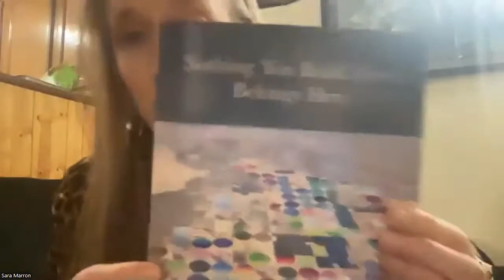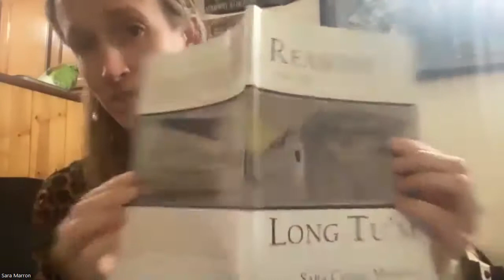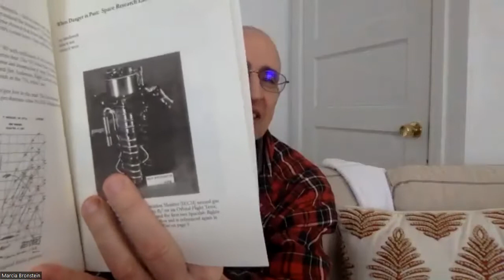Cultivating Voices New Books Showcase (13Mar2022)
00:00:05 Opening - Sandy Yannone
00:07:20 Sara Cahill Marron - "Call Me Spes," MadHat Press 2021,
00:34:10 Don Krieger - "When Danger Is Past, Who Remembers, Milk and Cake Press 2022,
00:57:50 Indran Amirthanayagam - "Ten Thousand Steps Against The Tyrant, Broadstone Books 2022,
01:19:00 Closing - Sandy Yannone